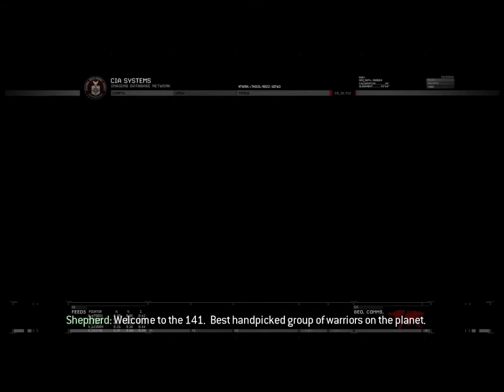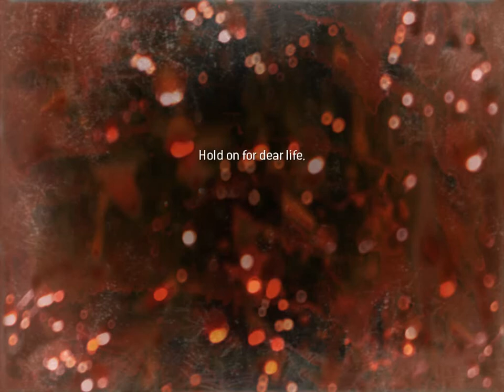Modern Warfare 2 Call of Duty - Cliffhanger - Third Mission - Gameplay Walkthrough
"Cliffhanger" is the third campaign mission of Call of Duty: Modern Warfare 2 and Call of Duty: Modern Warfare 2 Campaign Remastered. Captain John "Soap" MacTavish and Sgt. Gary "Roach" Sanderson of Task Force 141 must infiltrate a Russian airbase in the cold mountains of Kazakhstan. There, they must recover a module from a downed satellite before the Russians can make use of its information and abilities.

Summary
The level begins with the player playing as Sergeant Gary "Roach" Sanderson. He and Captain "Soap" MacTavish are resting on a ledge on the side of a mountain. After a MiG-29 flies overhead, Roach and Soap start climbing a wall of ice with ice picks. There is a harrowing moment when a pair of MiG-29's take flight overhead, nearly dislodging Soap from his position on the cliff.

Once at the top, Roach and Soap jump a small gap. Roach does not make it and nearly falls to his death when Soap grabs his hand at the last moment, saving his life. Soap brings Roach up, and they climb up the rest of the mountain.

Here, Soap teaches Roach to use the Heartbeat Sensor attached to his ACR (which can be turned off and on, unlike multiplayer). They simultaneously down enemy patrols as they move to the airbase. Captain MacTavish then climbs a nearby ridge to provide over watch with his thermal sight, while Roach infiltrates the airbase.

Roach proceeds to the fuel depot under the cover of the blizzard using the heartbeat sensor to thread his way through vehicles and patrols. He then plants C4 on the fuel depot to serve as a diversion in the event that a quiet extraction is not possible, and moves to a hangar, rejoining Soap, to recover a crashed satellite containing an American ACS module. MacTavish takes out the lone guard inside the hangar and, directs Roach upstairs to retrieve the ACS.
As soon as Roach grabs the ACS module, Russian soldiers hold MacTavish at gunpoint and the base commander Major Petrov, threatens to kill MacTavish if any other soldiers that were with him do not surrender in 5 seconds. As Petrov counts down, Roach detonates the C4, sending the Russian soldiers in disarray.

Roach and Soap use this distraction to fight their way out of the hanger and towards the runway using destroyed MiGs for cover. They reach a break in the fence and slide down a hill where they encounter enemy snowmobiles. After downing the crews the two men escape on the snowmobiles and evade their pursuers, who use snowmobiles and a helicopter in an attempt to kill them. The last obstacle is a giant gorge which is taken at full speed to reach the LZ where Kilo Six-One is waiting.